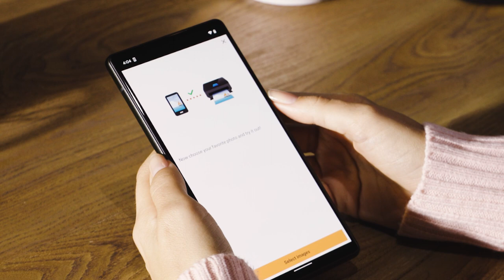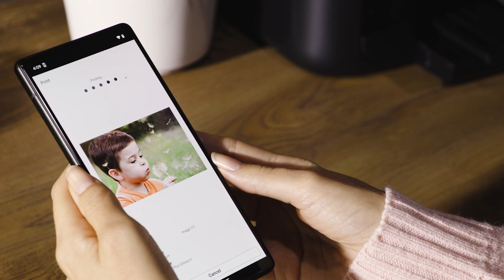Canon PIXMA TS5150 Series – Enabling printing from an Android Smartphone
Canon PIXMA TS5150 Series
Fun, affordable and user friendly, this compact, stylish family All-in-One printer takes all the hassle out of creating beautiful images and documents at home - with smart wireless connectivity to your devices, social networks and cloud storage services. Enjoy control from different angles using the manual tilt panel with colour screen and simple to use button navigation. Save with XL FINE cartridge options and auto 2-sided printing.

This video shows you how to print from an Android device step-by-step easily.